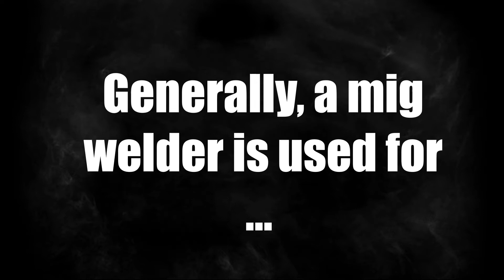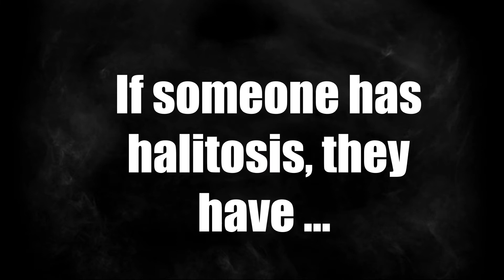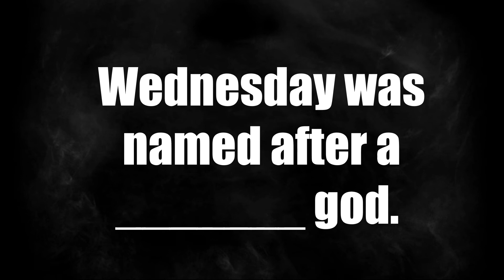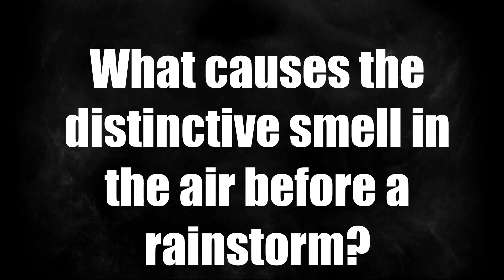Quiz: Morning trivia challenge: March 10, 2022